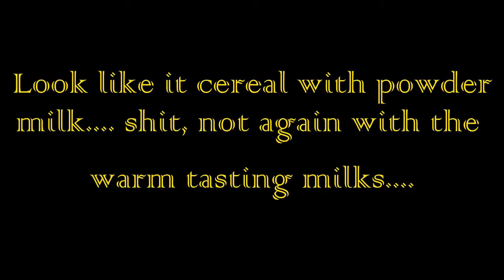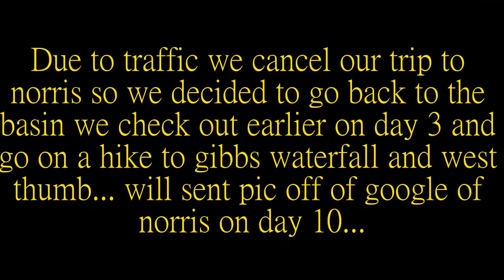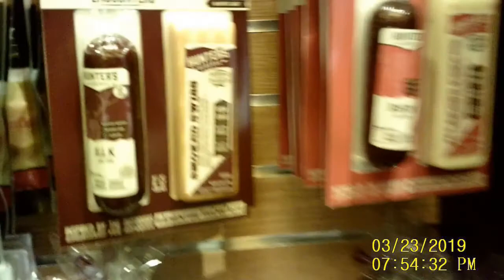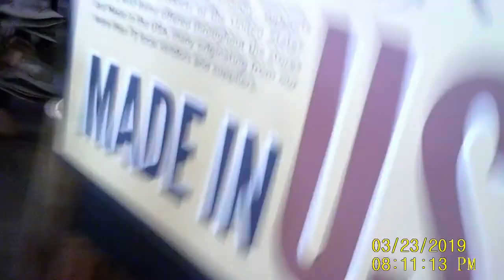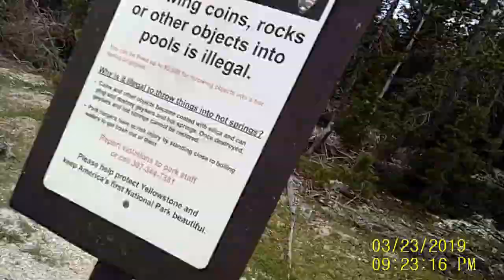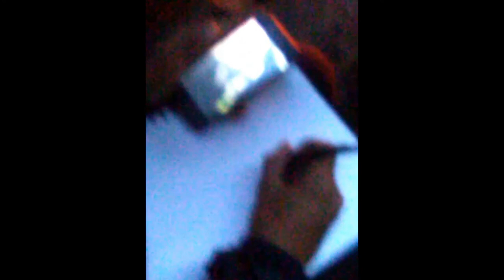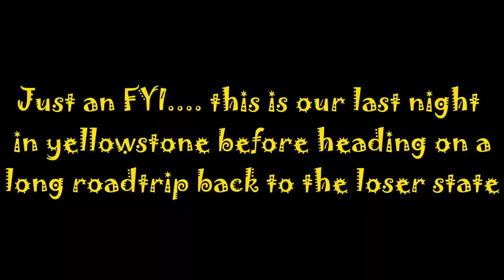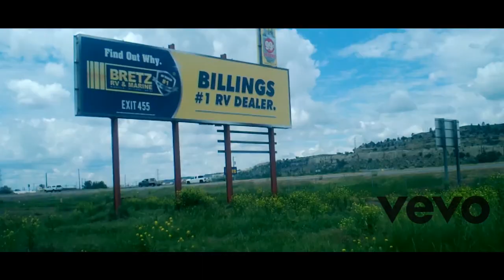*Road Trip To Yellowstone*: Christmas In June + Fairy Falls (Day 7 ) (6/21/19 Vlog)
We flew to our nation capital and slide our way into the hustling and bustling city of Chicago. As we approach summertime we go on a 9 to 10 day journey to an eye opening experience into a world of unknowns where water squirt out from the underground and the ground fill with bacteria and thousands or creature roams across the land of the free, I take you on a never seen moments where freedom is everything from the high mountains to the lowlife plains and a place where vikings nation aren't welcome.

It our last day her in Yellowstone and as we approach the end of our journey to Yellow something unexpected happen….. It snowed on the first day of Summer rather than being sunny and hot and humid. The snow sure brought jolly into our campsite and sure enough that it was enough to stand a great day to check out one of the largest and the tallest geyser in the world the Steamboat….. Until either some stupid animals or tourist block off the traffic and had to cancel the fucking trip……(Fuck). So we went back to the Grand prismatic spring that we check out in day 3 of our trip and went on another hell of a hike but luckily that hike didn’t stop me as we reach a magnificent waterfall, Fairly Falls….. There we got to see the real meaning of a water unlike Minnehaha fall (Lame) and witness for the 2nd time in my entire life….. Later we venture down to west thumb and got to see more tiny extinct volcano and more geyser and head back and reliving Christmas in June (Don’t worry The fire king will keep us warm from the dirty work of the Grinch).

So relax, get some pizza and some popcorn and enjoy a 30 + min of an adventurous journey.

Also want to give a shout out to Wilderness Inquiry for this amazing opportunity and the Edison outdoor club for funding this trip. Checkout there link for more information…

2019 is all about travel

Road Trip To Yellowstone (Day 6)
Road Trip To Yellowstone (Day 5)
Road Trip To Yellowstone (Day 4)
Road Trip To Yellowstone (Day 3)
Road Trip To Yellowstone (Day 2)
/ Road trip to Chicago (Full Video)

Follow me on Gmail, Twitter, Facebook, Soundclouds, Tumblr and Instagram.